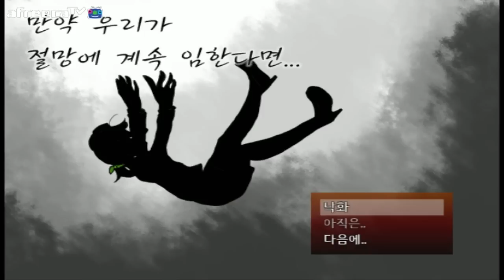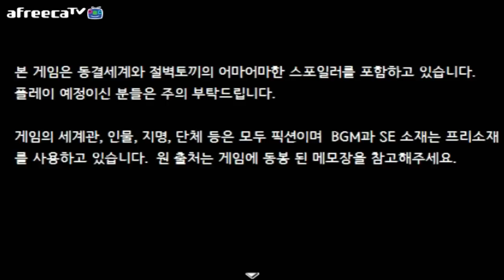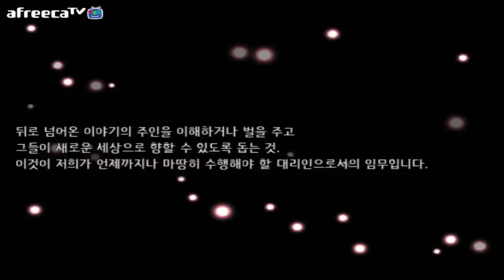더빙걸 동결세계 절벽토끼 후속작?! 만약 우리가 절망에 계속 임한다면 1화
※ 본 게임은 동결세계, 절벽토끼의 스포일러를 포함하고 있습니다.

동결세계나 절벽토끼를 플레이 예정이신 분들께는 추천드리지 않습니다.